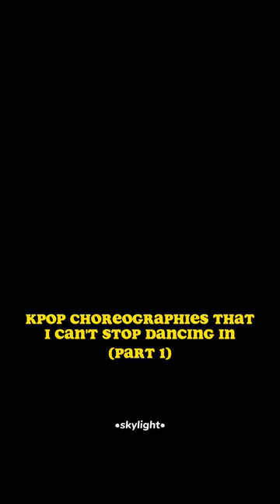Kpop choreographies that I can't stop dancing in (part 1) | •ѕкуℓιgнт•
Tags/Ignore::)